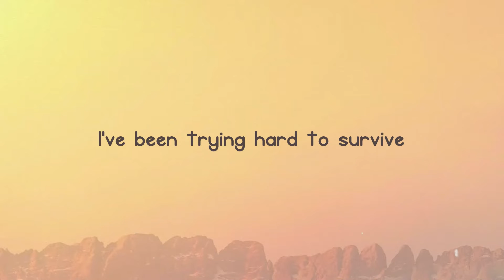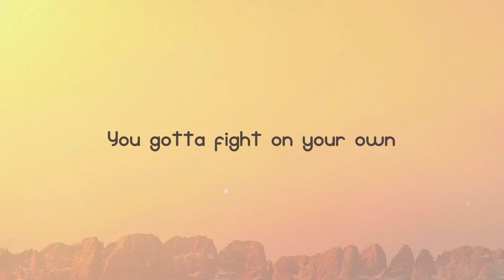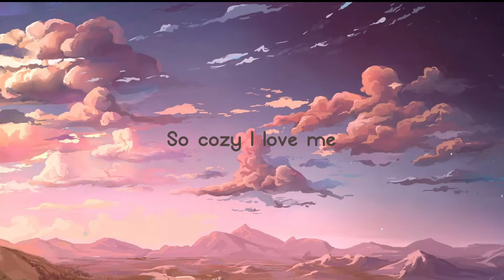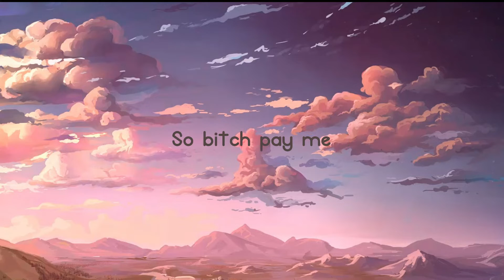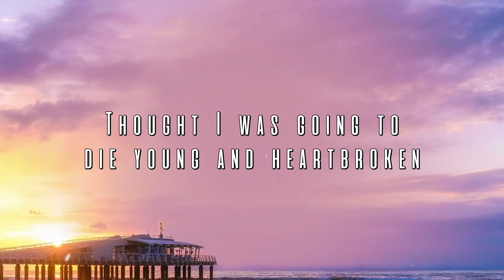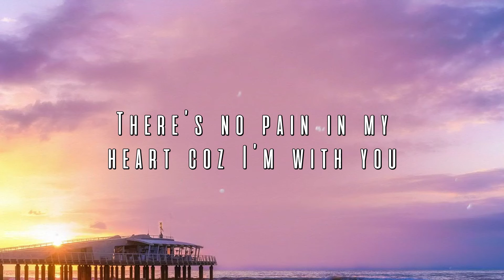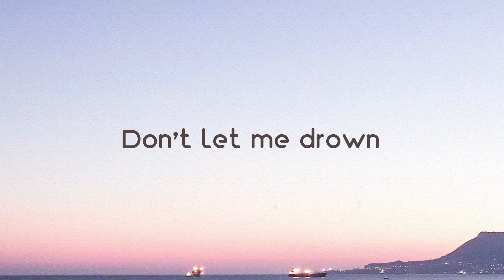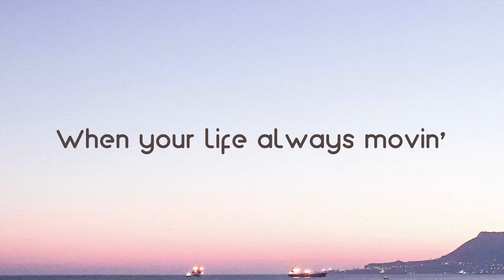That’s How It Goes - Zoe Wees, 6LACK (Lyrics Video) 🍂